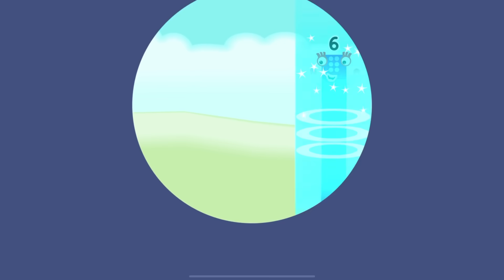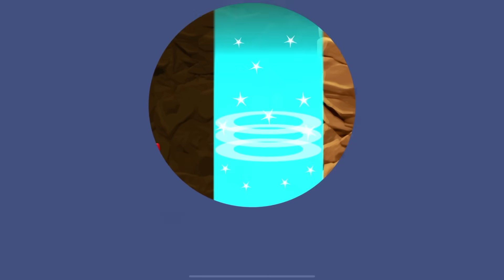Numberblocks 36 Magic Run - Numberblocks Thirty Six Adventure | Number Counting Go Explore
Numberblocks practise your numeracy skills with the help of your favourite Numberblocks 36 characters in Number Magic Run , a new game that’s now available in the CBeebies Go Explore app. Number Magic Run includes simple addition, subtraction and puzzle solving. Help the Numberblocks Thirty Six characters travel through numberland, caves and mountains in search of some shiny treasure!

Welcome to a colorful and magical world, friends! Today, we are going to introduce you to the world of Numberblocks Magic Run, where cheerful and clever numbers come to life! Numberblocks is an educational animated series that is engaging and fun, specifically designed to help children learn about numbers and mathematics in English.

In this video, you will see Numberblocks working together, solving problems, and embarking on colorful stories. You will learn basic mathematical concepts such as addition, subtraction, multiplication, and division in a fun way. All of this is presented in straightforward English that's easy for kids to grasp.

Number Magic Run offers you the opportunity to engage in mathematics in a fun and encouraging environment. Mixing learning with simple game-play, you can learn at your own pace as you help the Numberblocks 36 characters travel through caves and mountains in search of some shiny treasure.